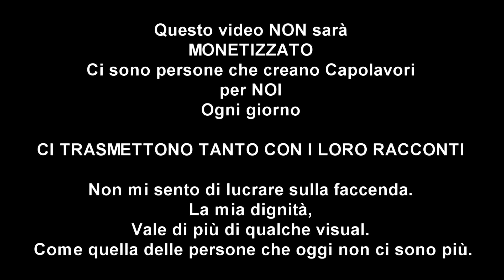Ma perchè...KYOTO ANIMATION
✍ Nelle prime ora della mattina, c'è stato un incendio alla sede della Kyoto Animation, che si trova tutt'ora in fiamme.. Sembra essere un incendio doloso. Le perdite ammontano a 23 persone..

📌 SOCIAL

📌 MUSICHE

Ciao BOLIDE!!
Buona permanenza sul mio canale!! Spero di divertirti ed informarti con i miei video Se gradisci i miei contenuti ti invito a farmelo sapere con un commento

↓ ▰▰▰▰▰▰▰▰▰▰ 🎮 ALTRE INFO 🎮 ▰▰▰▰▰▰▰▰▰▰ ↓